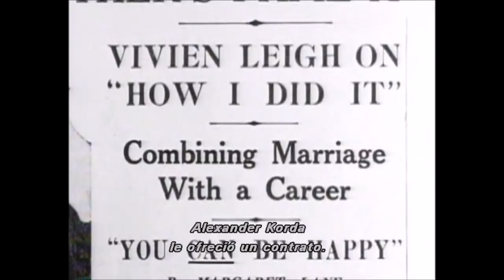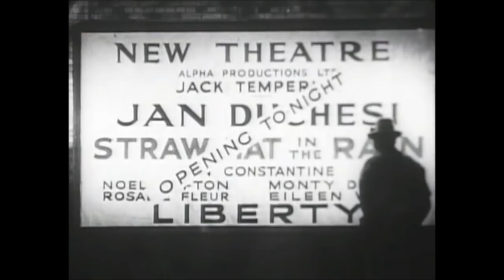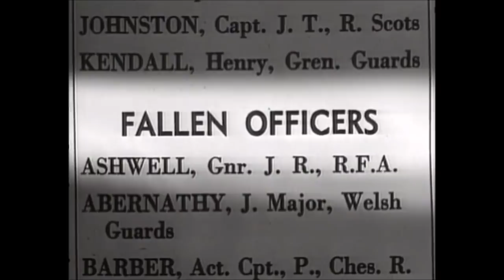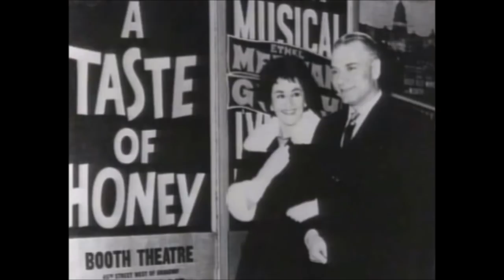Documental: Vivien Leigh biografía (Vivien Leigh biography)